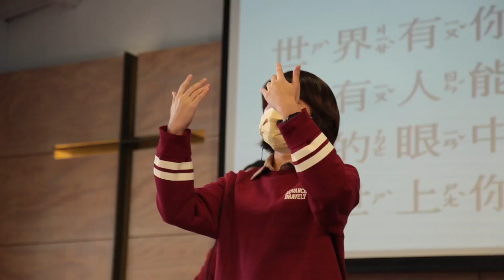2022【兒童歡樂派聖誕回顧】童來歡樂慶聖誕